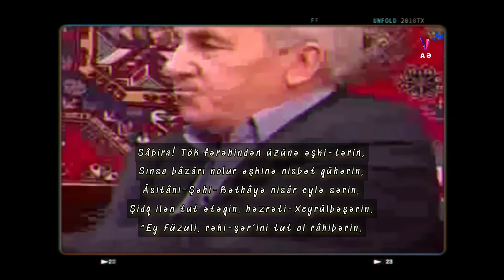Hacı Əlamdar Mahir - M. Ə. Sabirin Füzuliyə yazdığı təsdis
mövzu:            M. Ə. Sabirin M. Füzuliyə yazdığı təxmis
təqdim edən: Hacı Ələmdar Mahir
tərtibat:          @sabitqasim2459
musiqi:

Kanalda paylaşılan videolar haqda əsaslı iradınız, eynizamanda  ``tərəfinizə aid qadağan etdiyiniz musiqi və ya hər hansı video`` hissəsi  olarsa, xaiş edirik iradınızı, sözügedən paylaşımın rəy bölməsində qeyd edin., Biz də iradınıza nəzər yetirib, sözügedən məsələni, və ya paylaşımı  aradan qaldıraq. .
Təşəkkürlər

Thanks